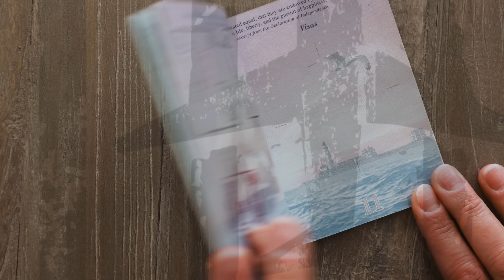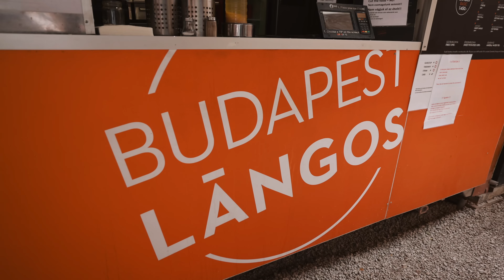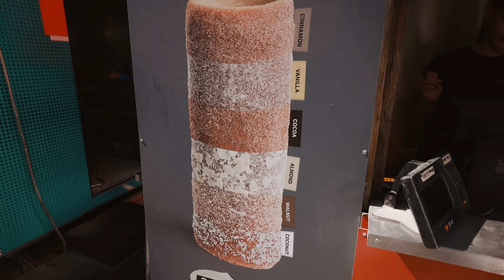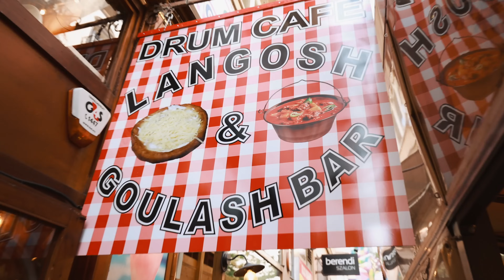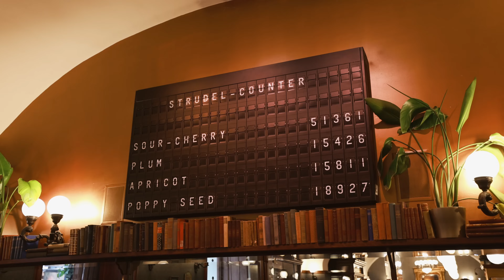ULTIMATE HUNGARIAN STREET FOOD TOUR IN BUDAPEST (we ate the world's biggest hot dog)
Join us today on the ultimate Hungarian street food tour here in Budapest! We travel all throughout the city in search of the best street food, as well as some Hungarian favorites! We start our search at Karavan Street Food Budapest where we order up a classic Lángos and Kürtőskalács (chimney cake). We also try some traditional beef goulash, Töltött káposzta (stuffed cabbage), strudels and even the most ridiculously big Hungarian kielbasa! We also explore Central Market Hall, the most iconic shopping area here in Budapest.